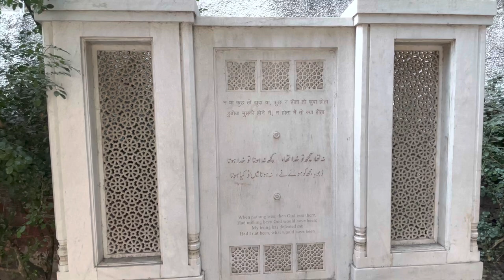Mirza Galib Mirza Aziz koka 64 Khamba mirza Galib ki mashoor shayri akbar arfi1313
Mirza Galib Mirza Beg Asadullah Khan
64 khambachausath khamba Tomb
Tabligh markaz
nizamuddin markqz
kotaltash

मिर्ज़ा असदुल्लाह बेग ख़ान, जो अपने तख़ल्लुस ग़ालिब से जाने जाते हैं, उर्दू एवं फ़ारसी भाषा के एक महान शायर थे। इनको उर्दू भाषा का सर्वकालिक महान शायर माना जाता है और फ़ारसी कविता के प्रवाह को हिन्दुस्तानी जबान में लोकप्रिय करवाने का श्रेय भी इनको दिया जाता है। यद्दपि इससे पहले के वर्षो में मीर तक़ी "मीर" भी इसी वजह से जाने जाता है। ग़ालिब के लिखे पत्र, जो उस समय प्रकाशित नहीं हुए थे, को भी उर्दू लेखन का महत्वपूर्ण दस्तावेज़ माना जाता है। ग़ालिब को भारत और पाकिस्तान में एक महत्वपूर्ण कवि के रूप में जाना जाता है। उन्हे दबीर-उल-मुल्क और नज़्म-उद-दौला का ख़िताब मिला।

Mirza Beg Asadullah Khan (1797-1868), also known as Mirza Ghalib, was an Indian poet.[2] He was popularly known by the pen names Ghalib and Asad. His honorific was Dabir-ul-Mulk, Najm-ud-Daula. During his lifetime, the already declining Mughal Empire was eclipsed and displaced by the British East India Company rule and finally deposed following the defeat of the Indian Rebellion of 1857; these are described through his work
jinu cartoon
jamamasjiddelhi
 nizamuddin